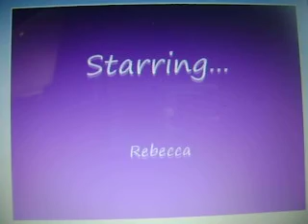Cooler Than Me - Music Video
Me, Bella and Daniel again!! Daniel's mate Brandon also joins in, as well as Ruby!